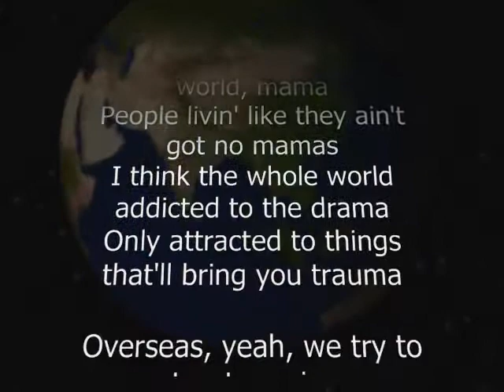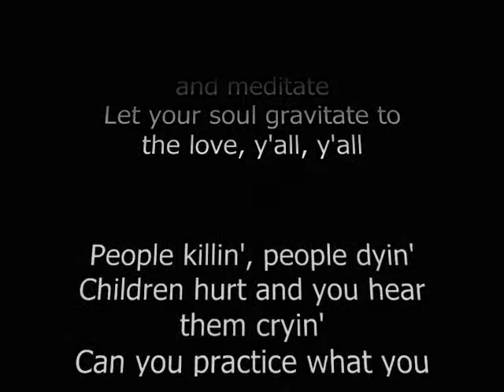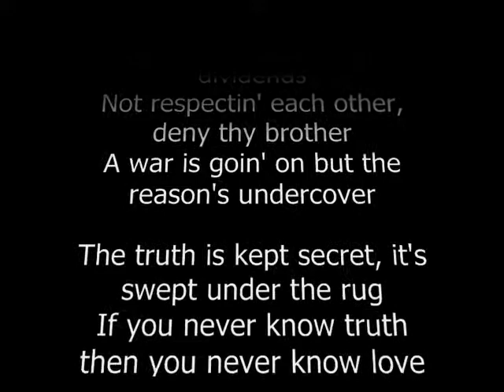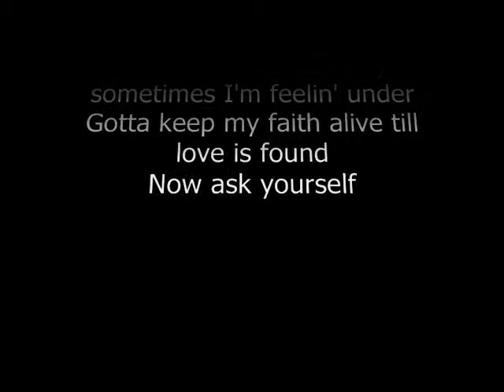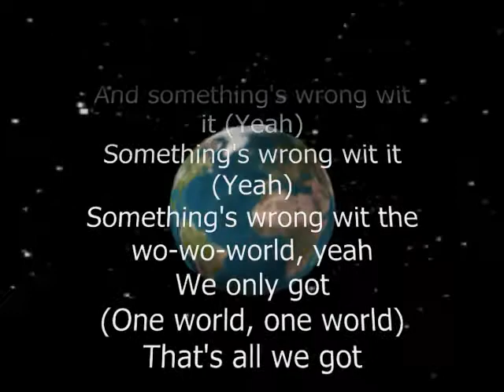Black Eyed Peas - Where is The Love lyrics